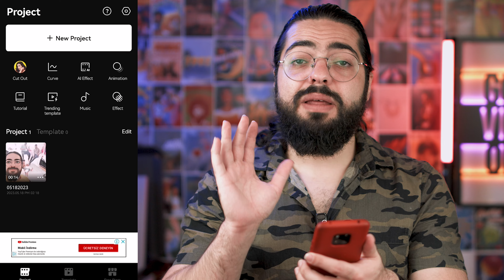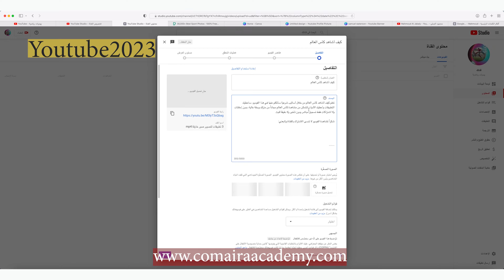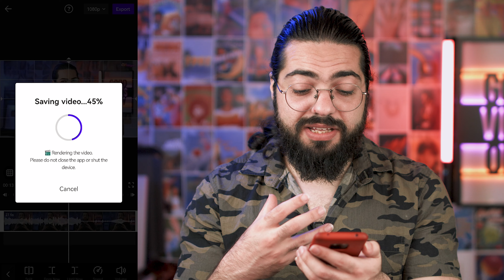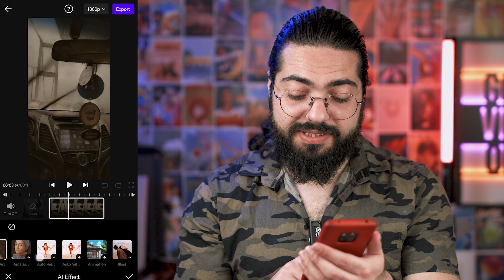تطبيق يصنع أفلام كرتون من فيديوهاتك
تطبيق يصنع أفلام كرتون من فيديوهاتك | في هذا الفيديو، ستتعلمون كيفية تحويل أي فيديو إلى فيلم كرتوني باستخدام تطبيق ذكي، تتصف هذه الأداة بأنها سهلة الاستخدام وتعتمد على الذكاء الإصطناعي لتحويل فيديوهاتك إلى أفلام كرتونية جميلة من خلال تحليل الفيديو ووضع مؤثر كرتوني مناسب، ستكون هذه الأداة مفيدة جداً لمحبي صناعة الأفلام الكرتونية على الجوال، فما عليك سوى مشاهدة الحلقة وإتباع الخطوات لبدء تحويل الفيديوهات الخاصة بك إلى أفلام كرتون والبدء بصناعة محتوى كرتوني مميز.

◀ ◁ تابعنا على الإنستغرام:
محمود الجبلي:

تحويل الفيديو إلى كرتون
صنع أفلام الكرتون على الجوال
تطبيق صنع شخصيات كرتونية
تحويل فيديو الى رسوم متحركة
تطبيق تحويل الفيديو الى كرتون
تحويل فيديو الى كرتون
افضل برامج صناعة افلام الكرتون
تطبيق صنع رسوم متحركة
تحميل تطبيق صنع رسوم متحركة
برنامج صنع فيديو كرتون
تطبيقات لصنع رسوم متحركة